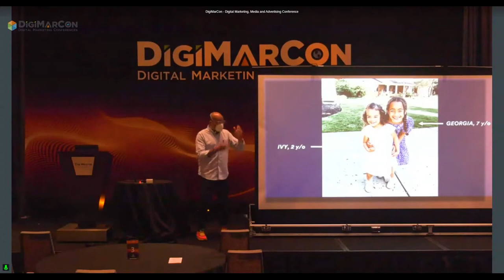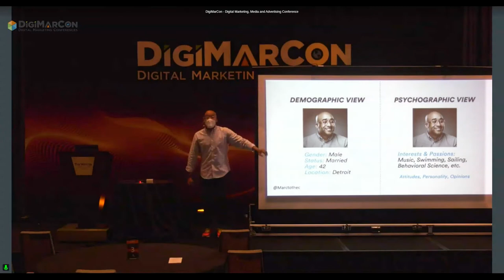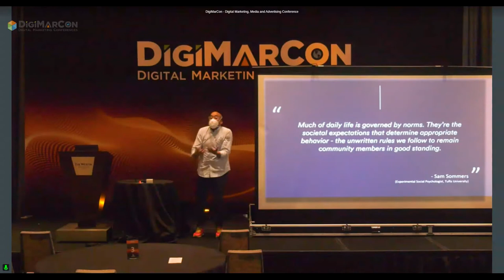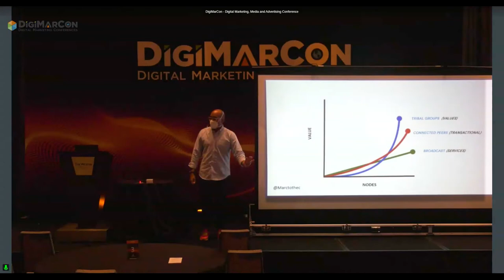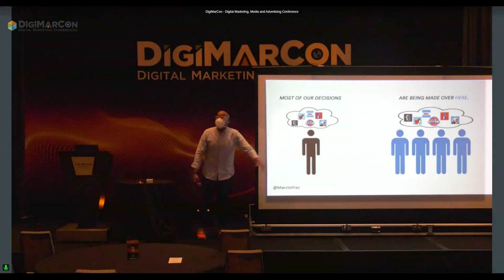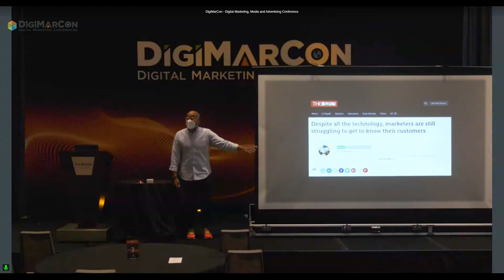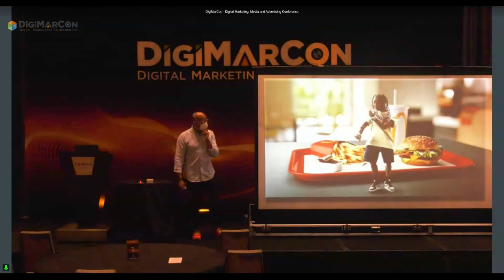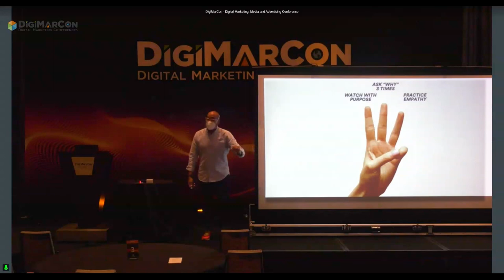A Whole New World Calibrating Our Perspective on Segmentation - Dr. Marcus Collins, Wieden + Kennedy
Today’s connected world provides marketers unprecedented access to consumer data. We can track what people like, where they go, what they share, what they buy, and so on. The reams of passive information that people shed on a daily basis allow for more targeted messaging and measurement. However, while this intelligence has made marketers more confident, it has not made them more accurate in their efforts. This deficiency is not due to a lack of available data, rather, it is born from a lack of truly understanding people. Marketers have mistaken consumer information for consumer intimacy and, therefore, have not been able to fully leverage the power of the data and the connectivity of the ever-evolving media landscape. This talk uncovers a new and more accurate approach to segmentation so that we might improve our marketing accuracy, extract the true potential of data, and, ultimately, get closer to predictive modeling.